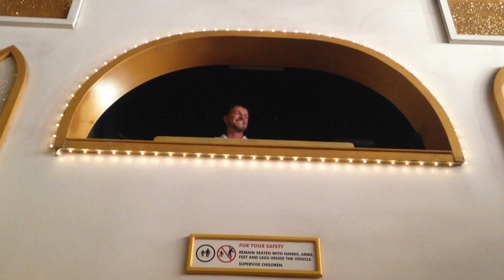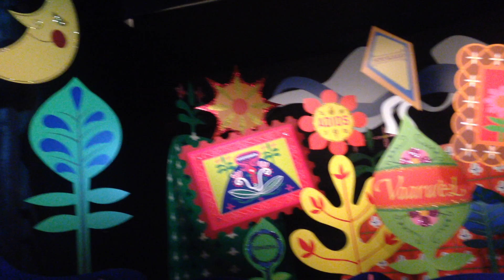It's a Small World @ Magic Kingdom - Walt Disney World (complete ride)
Board the front row seat with us as we ride the "happiest cruise that ever sailed"